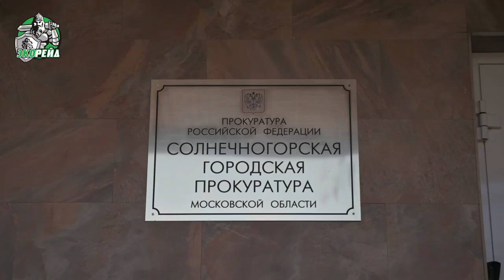Дышите ядами! ИП Горбачёва нагло врет активистам Экорейда, ООО Зеленая планета. Написали заявление.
Летом 2021 года команда проекта «Экорейд» приезжала в Солнечногорск. Активисты проверили несколько объектов и выявили многочисленные нарушения экологического законодательства. Казалось бы, после предупреждений предприниматели должны одуматься, но повторный выезд экоактивистов показал, что соблюдать законодательство они не собираются.

На объект ИП Горбачева экоактивисты уже вызывали полицию. Тогда правоохранители зафиксировали все нарушения и арестовали спецтехнику. Теперь водитель ИП Горбачева уверяет, что предприниматель работает в соответствии с законом и сотрудничает с региональным оператором ООО «ЭкоПромСервис». Правда, руководитель службы по связям с общественностью «ЭкоПромСервиса» Мария Штомпиль эту информацию опровергла. ИП Горбачева продолжает свозить на свою территорию ТКО, надеясь, что эти нарушения никто не заметит.